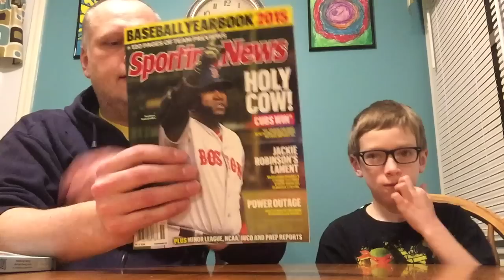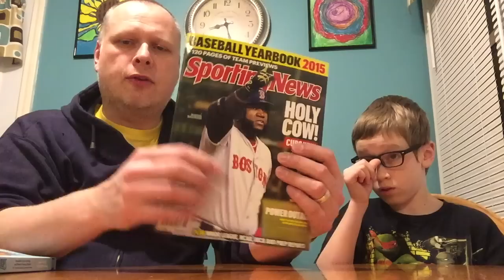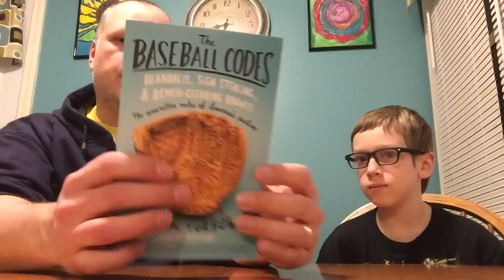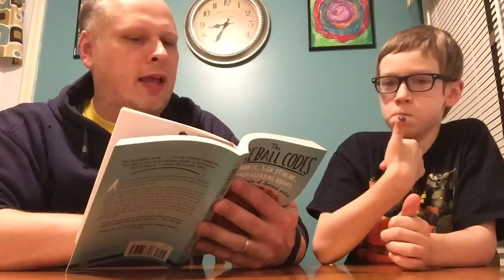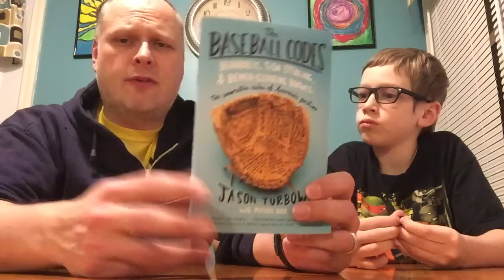2015 Fantasy Baseball, OOTP Game, The Baseball Codes Book Review, Spring Training TTM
Some baseball talk! We talk about a great book called The Baseball Codes by Jason Turbow, see if there is any interest in a Fantasy Baseball league or an OOTP league, talk spring training autographs and more! Short & sweet!